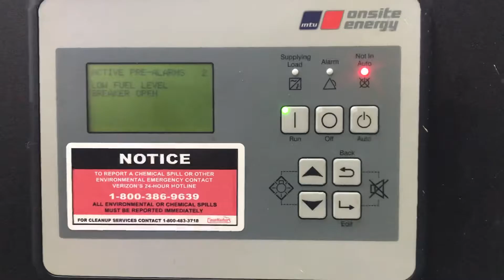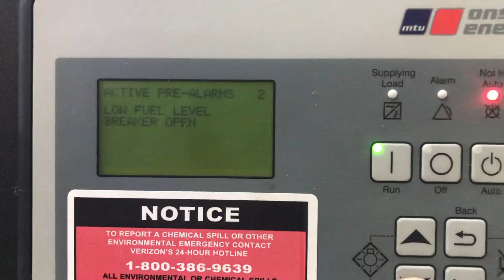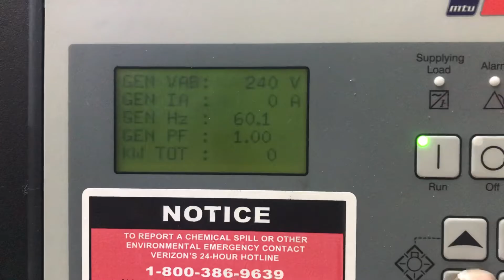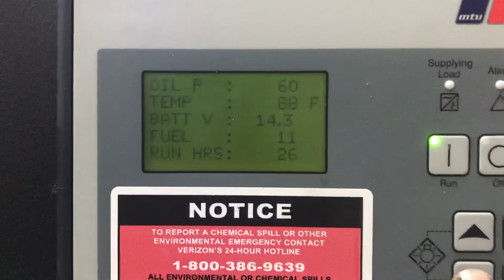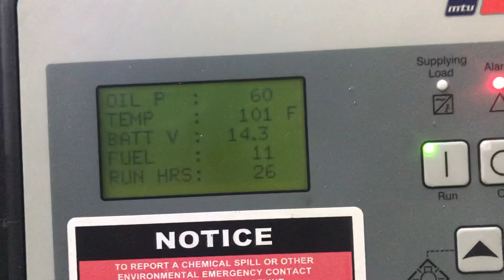204 MTU 30 KW John Deere 4024 Diesel Generator For Sale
2014 with only 26 Hours, Ex- Verizon Wireless Cell Takeout Oversized Gen End for Prime Power Needs, 225 gallon fuel tank contact Drummond Industries